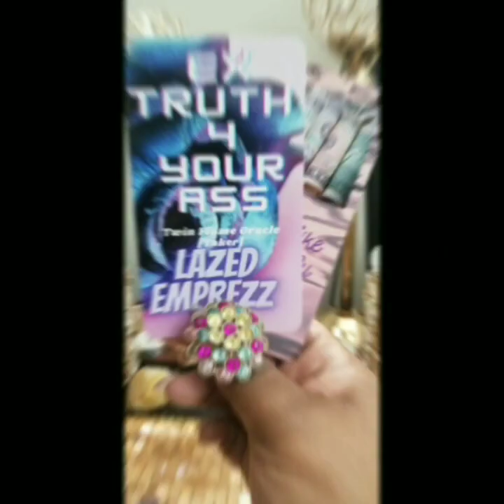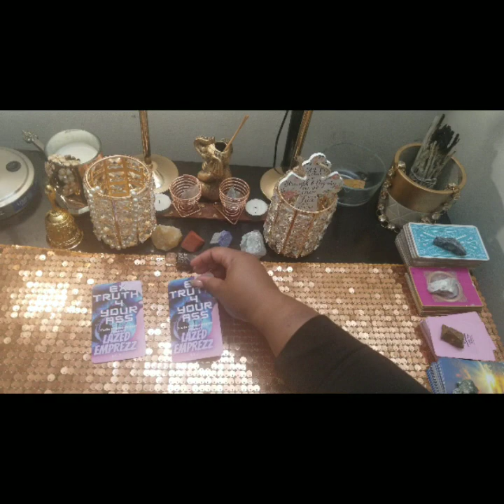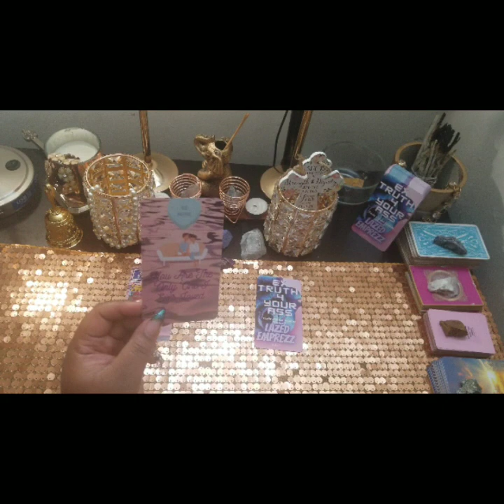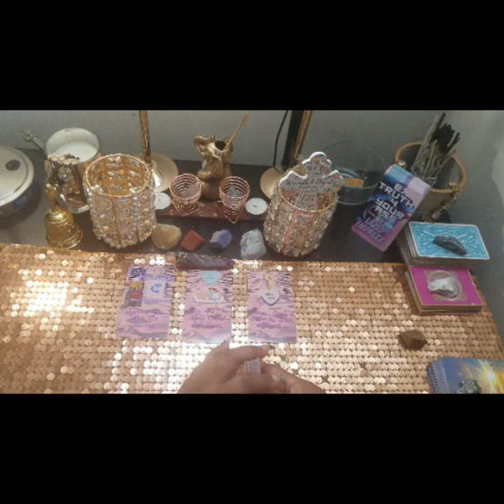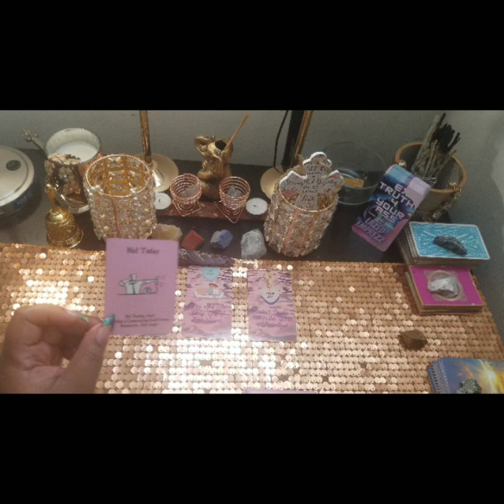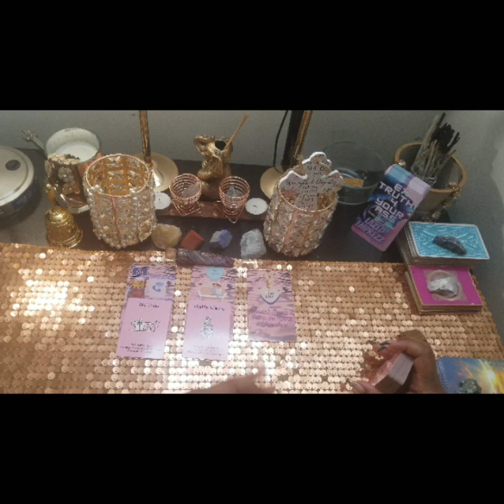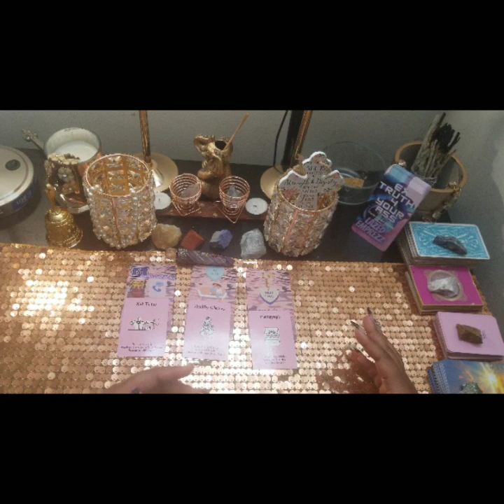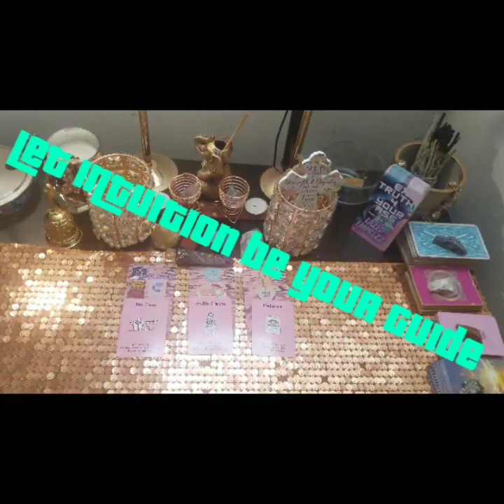Sagittarius (lovedec2020) Mask off Past Person Thoughts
thirdeyecharkamediation

island time oracle